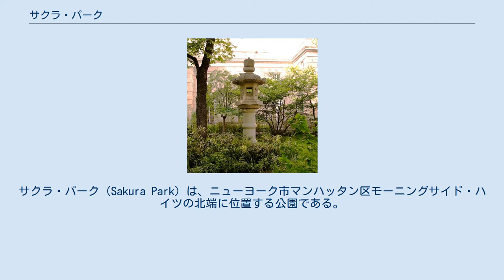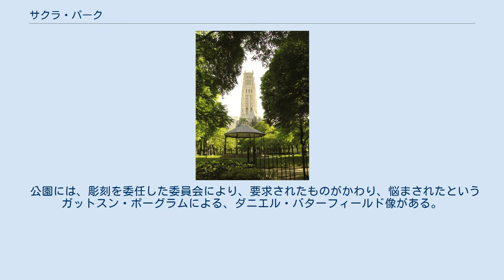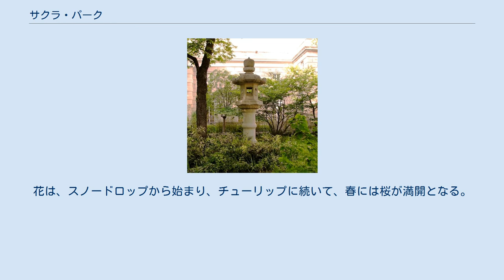サクラ・パーク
モーニングサイド・ハイツ
サクラ・パーク（Sakura Park）は、ニューヨーク市マンハッタン区モーニングサイド・ハイツの北端に位置する公園である。
公園は、南のリバーサイド教会、東のマンハッタン音楽学校、西のグラントの墓、それに北のインターナショナル・ハウスに囲まれており、小さいが、歴史があり、ニューヨーク市公園システムの一部となっている。
 東京からニューヨーク市に贈られた灯籠。
背景にはニューヨーク・インターナショナル・ハウスがある 公園はもともと、クレアモント・パークと呼ばれていたが、ニューヨーク日本人居住者委員会が1912年に、2,500本の桜を市に寄贈した後、改名された。
もともと、ジョン・ロックフェラーが所有し、リバーサイド・パークの拡張に使用するため、ニューヨーク市が購入したこの土地は、1932年から2年間、美化のためにロックフェラーから財政援助を受けた。
東にはクレアモント・アベニューが接している。
この道は高さが低く、公園が拡張されたとき、控え壁、擁壁が造られた。
 1960年、ニューヨークが東京の姉妹都市となったとき、東京から灯籠が贈り物として寄贈された。
当時日本の皇太子であった明仁親王（明仁上皇）は、この年の10月10日に、献上式に出席した。
明仁親王は、皇太子妃と共に、1987年に灯籠を再び寄贈した。
 公園には、彫刻を委任した委員会により、要求されたものがかわり、悩まされたというガットスン・ボーグラムによる、ダニエル・バターフィールド像がある。
像は、リバーサイド・ドライブを挟んでグラントの墓に面するように設計されており、バターフィールドが南北戦争で貢献した大統領に見えるようになっている。
 庭園は成長したリンデンの木のある2つの歩道に沿ってつくられており、2つの歩道の間には、東屋のある芝生があり、桜の木が植えられている。
桜が満開となる時期には、日系人が木の下でピクニック・ブランケットを広げ、花見をする。
花は、スノードロップから始まり、チューリップに続いて、春には桜が満開となる。